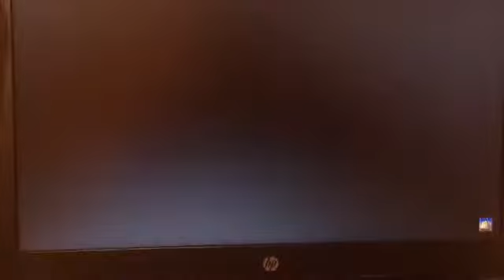Alita: The Battle Angle Film 🎥 Review